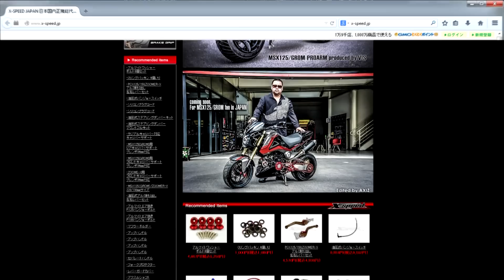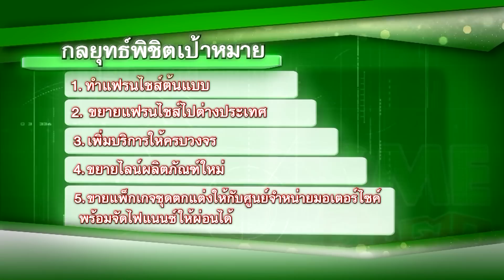SME ตีแตก [2014] : ธุรกิจที่ 5 X-Speed ศูนย์รวมอุปกรณ์แต่งรถมอเตอร์ไซค์ครบวงจร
SME ตีแตก [2014] ธุรกิจที่ 5
X-Speed : ศูนย์รวมอุปกรณ์ อะไหล่แต่งรถมอเตอร์ไซค์ครบวงจร

ติดตามรายการ SME ตีแตก THE FINAL [2015]

ติดตามรายการ SME ตีแตก [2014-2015]